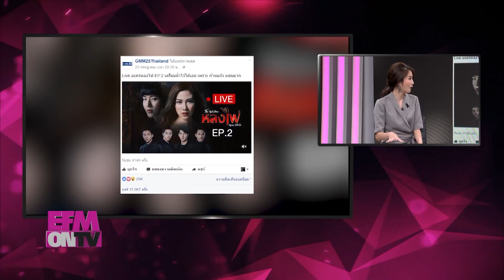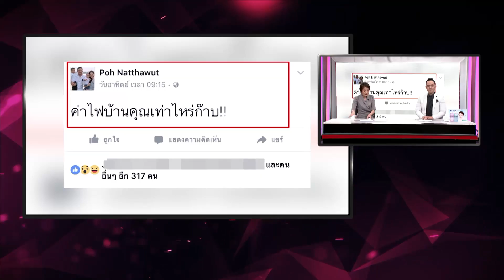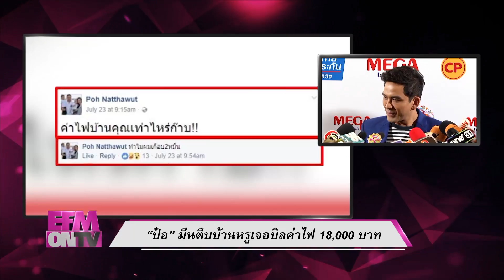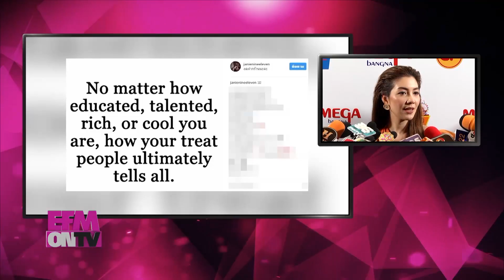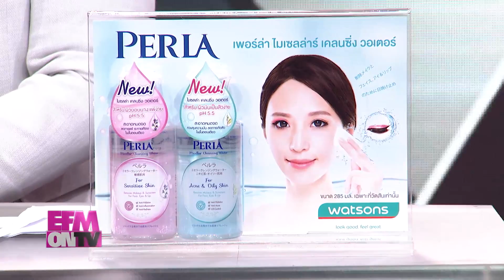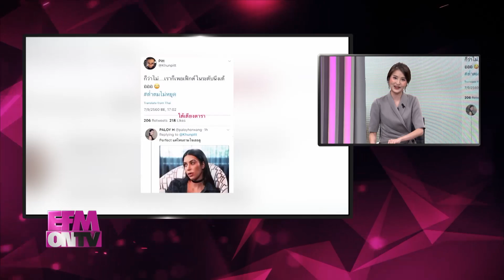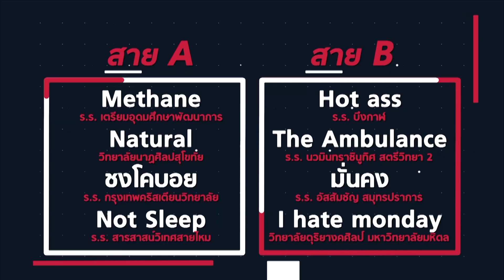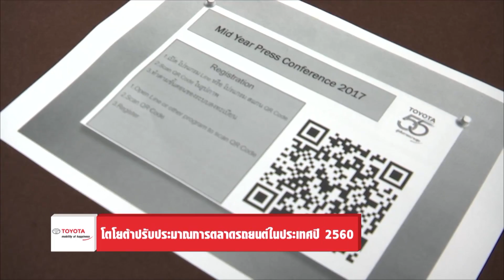EFM ON TV - เชียร์ ชวนดู Club Celeb's ตอน ความสุข วันที่ 27 กรกฎาคม 2560